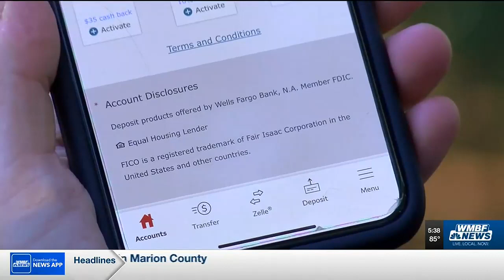BBB warns consumers of online scheme as 'Prime Days' kicks off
The Better Business Bureau provides some tips so people fall victim to online shopping schemes during the summer sales.